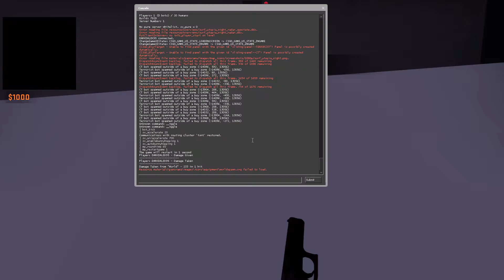KISSANIME IS GONE..(WHAT HAPPENS NEXT?)